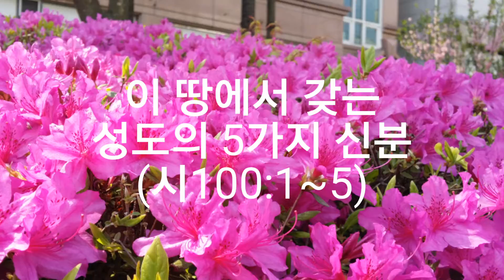이 땅에서 갖는 성도의 5가지 직분(시100:1~5)_동탄명성교회 정병진목사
[새벽강단]
메시야를 믿고 회개함으로 구원을 얻는 성도들은 이 땅에서 그리고 하늘에서 어떤 직분을 가지고 사는 것일까?
그리고 구약의 성도들과 신약 이후의 성도들은 어떤 직분을 갖는 것일까?
사실 성도는 하나님과의 관계에서 5가지 직분을 갖는다.
하나님께서 왕이라면 우리 성도는 백성의 직분을 갖는다.
마찬가지로 아버지에 대해서는 우리가 아들의 직분을, 신랑에 대해서는 우리가 신부의 직분을, 형님왕에 대해서는 우리는 공동왕의 직분을, 주인에 대해서는 우리가 종의 직분을 갖는다.
그런데 이러한 직분은 이 땅과 하늘에 받는 것이 다르다. 그리고 구약시대에는 알려지지 않은 직분도 있었다.
한편 다윗은 회개를 통해 놀라운 비밀을 깨닫게 된다.
그것은 과연 무엇이었을까?